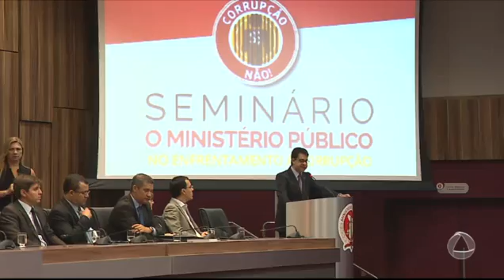MPE realiza palestras para discutir corrupção e improbidade administrativa - JORNAL DO ESTADO